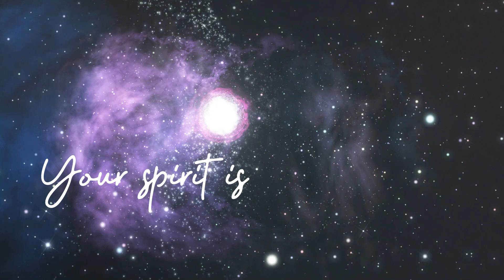Stars Align - WYNTER WILD original music (from #7 Duet)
Jesse's song for his girlfriend Dusk, performed in a restaurant on Valentine's accompanied by the cutlery.

EXCERPT from #7 DUET
“What romantic thing are you doing for Dusk on Valentine’s?” Wynter asked her brother.
“I wrote her a song called Stars Align.”
“Can I hear it?”
“It’s full of in-jokes you wouldn’t understand.”
“I bet it includes the word intergalactic.”
“Something similar,” Jesse admitted.
“What? Interstellar? That’s not big enough, Jesse,” she teased. “For Valentine’s Day you need to declare galactic-sized love. Or universe-sized. Or… or… multi-universe-sized!”
“The word you’re looking for is multiverse. If you can find me a rhyme, I’ll use it.”
Wynter gave it some thought as she settled on her seat. “I love you across the multiverse / Will you be… my sultry nurse?”
“Not bad. I like it when she nurses me.” He played a couple of sixteenth notes on his snare and hit the crash cymbal to emphasize the joke, leaving Wynter speechless.
BLURB for #7 DUET
Two hearts yearning
As Wynter and Jesse set out on an adventure-filled road trip to rescue Indio from drugs and despair, back home Caleb resolves to take control of his family as once-close relationships deteriorate.

Meanwhile in Sacramento, Xay Morant lives with his ailing mother and a whole heap of bitterness over his year spent in the Light. He's doing okay, all things considered.

But he's never forgotten the girl from the ashram who used to climb through a hole in the fence in the dead of night to listen to rock songs on the radio with him…